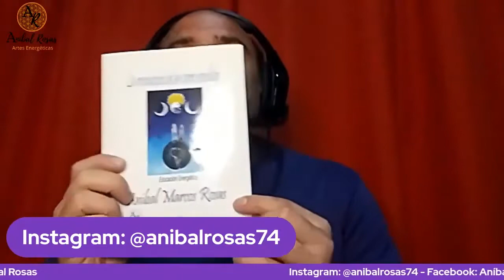HABITOS PARA ELIMINAR LA NEGATIVIDAD en CONSCIENCIA ACTIVA con Aníbal Rosas |Lun21hs|27.06.22|P60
Lunes 21 Hs. Consciencia Activa Para Un Viaje Con Sentido